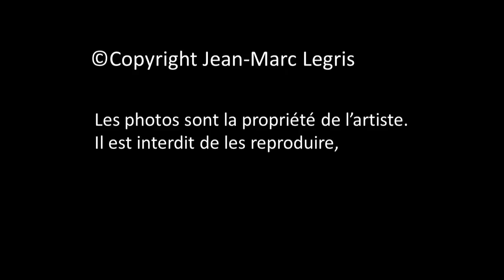Jean-Marc Legris, artiste-peintre animalier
Jean-Marc Legris est un artiste-peintre animalier qui réside à Salaberry-de-Valleyfield au Québec. La nature qui l'entoure lui offre alors une multitude de sujets et ses aquarelles représentent une grande diversité du règne animal, des oiseaux aux mammifères, en passant par les insectes ou encore les papillons... Jean-Marc Legris affectionne particulièrement l'aquarelle qui donne à ses sujets et décors une fluidité qui, selon lui permet un rendu plus réaliste des moments privilégiés qu'il partage avec cette nature qui le passionne.